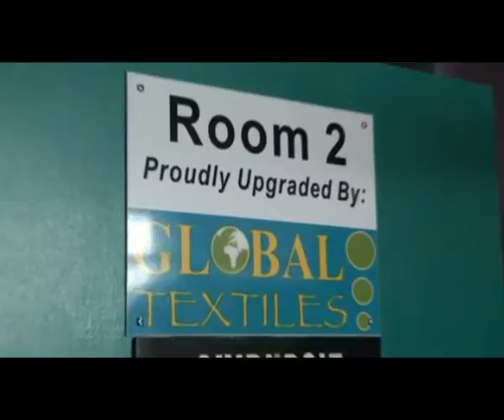Katutura staatshospitaal kort opknapping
DIE Katutura staatshospitaal is meer as 40 jaar oud en die Regering moet dringend optree om verskeie uitdagings by dié hospitaal, asook by alle ander gesondheidsgeriewe regoor die land die hoof te bied.